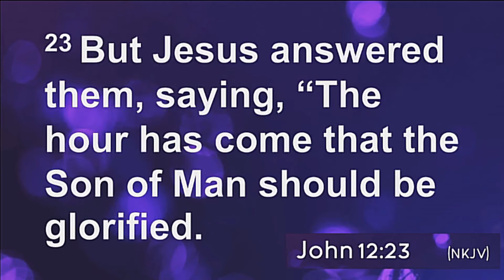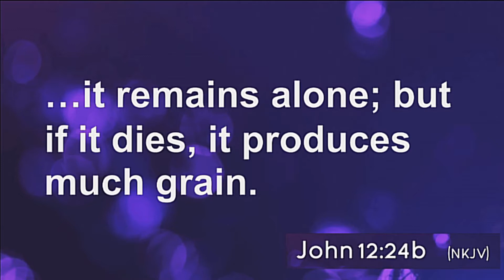Jesus, the Desired of Nations